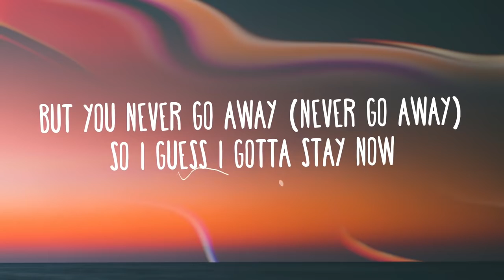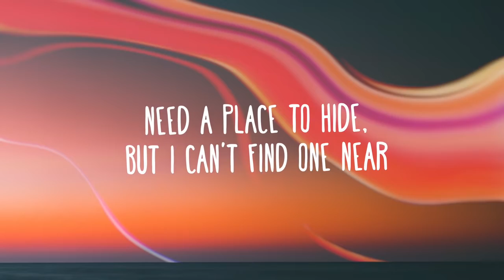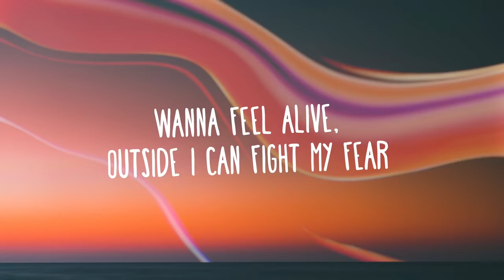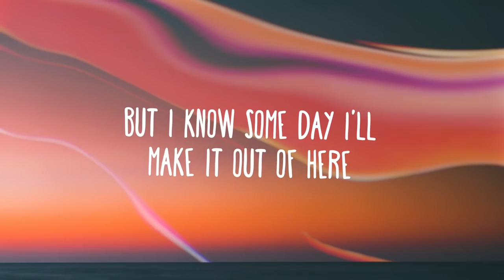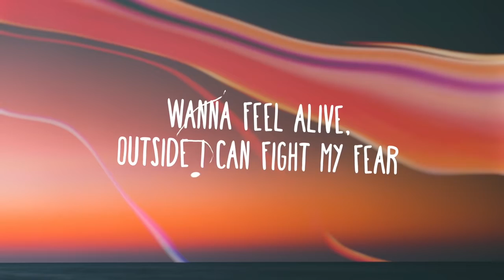Billie Eilish - lovely - ft. Khalid ✔ Aprenda e pratique Inglês com músicas legendadas ★ Lyrics